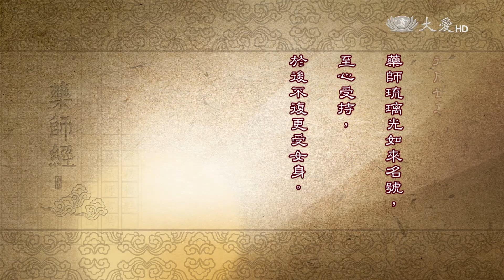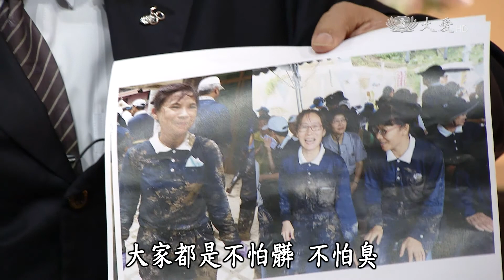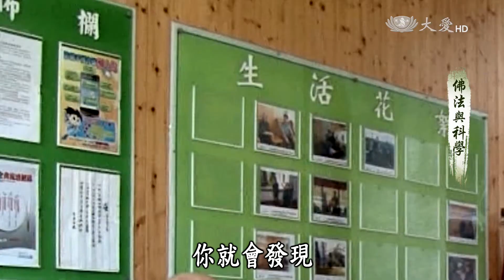【悲智印記】20161203 - 勇猛精進發揮良能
在藥師經中提到，眾生若聞藥師佛名號，無論往生天上人間，都能安穩無缺，具備聰明智慧、勇健威猛。光是聽聞藥師佛名號就能有此獲益，實在是很不可思議，而在經文中提到的「勇健威猛」是什麼樣的形象？聰明與智慧在佛法中，又有什麼不一樣的見解呢？

本週將由長期投入國內外賑災的資深慈濟志工，黃秋良師兄，以及從新加坡來到臺灣，在研究所畢業後投入文史結集中心編纂處，整理出版上人法藏系列的楊雯婷師姊，與我們一起共修這段藥師經的經文。

大愛一臺首播：週六 13:33　二臺重播：週四 06:30